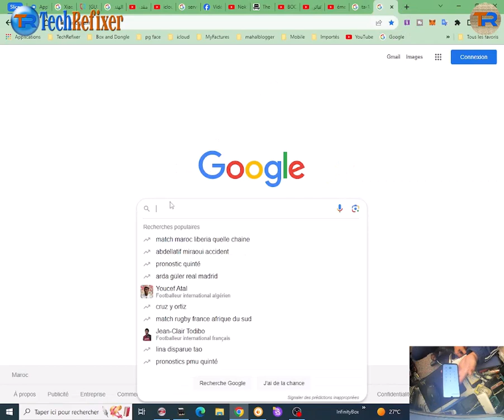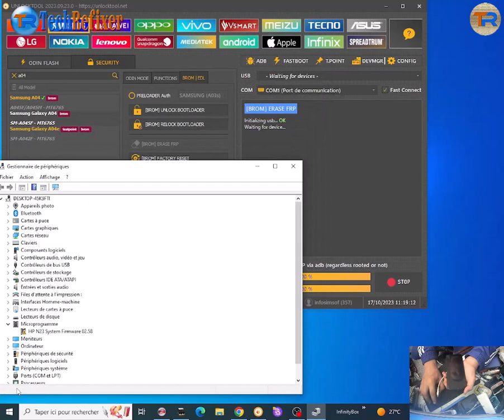Samsung A04 (sm-a045f)FRP Bypass Google Account one clic by unlock tool